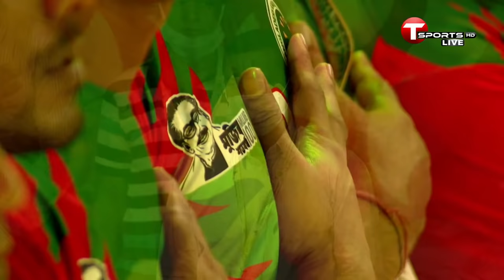Bangladesh Vs Kenya | Bangabandhu Cup International Kabaddi Tournament | 2021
Hosts Bangladesh battle Kenya in the 4th match of the Bangabandhu Cup International Kabaddi Tournament 2021.

Watch Bangladesh Vs Kenya Kabaddi LIVE on T Sports & T Sports YouTube